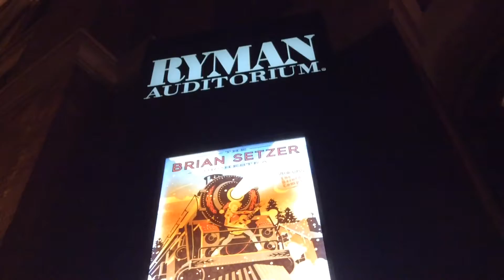Clip 7 12/08/14 Brian Setzer at the Ryman Theatre - Nashville, Tennessee USA Stray Cats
"Stray Cat" Clip 7  is a compilation of Brian Setzer Tunes as part of his 2014 concert at the Ryman Theatre in Nashville, Tennessee via YouTube Capture - T4Vista - Trivino Productions - 12/08/14